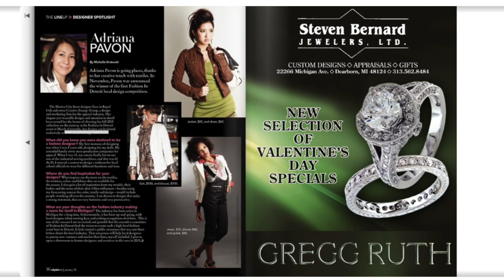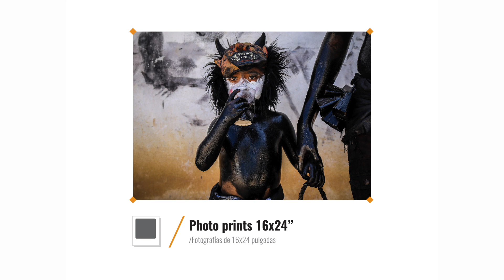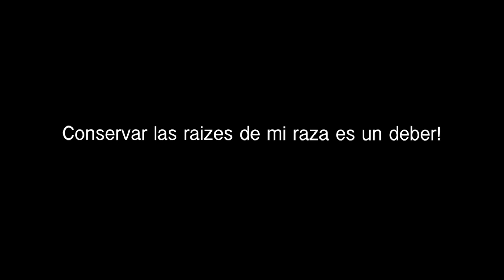MEXICO CULTURE AND PRIDE KICKSTARTER VIDEO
We are a group of Mexican artists and curators working together with the purpose of promoting culture and high level products made by artisans in a fair-trade environment, underscoring the importance of customs and traditions as sources of inspiration for our own contemporary artwork.

Our goal is to raise $10,000 to cover the cost for manufacturing with production. Rewards will be fulfilled at the beginning of November 2015. The money will help subsidize the cost of materials and logistics for the exhibited work of the local artists.